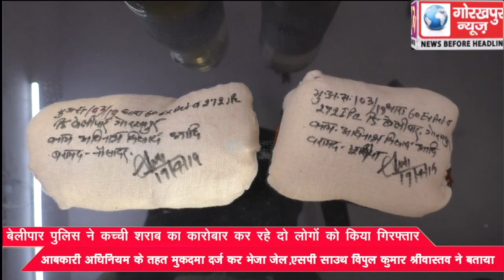बेलीपार पुलिस ने कच्ची शराब का कारोबार कर रहे दो लोगों को किया गिरफ्तार, आबकारी अधिनियम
बेलीपार पुलिस ने कच्ची शराब का कारोबार कर रहे दो लोगों को किया गिरफ्तार, आबकारी अधिनियम के तहत मुकदमा दर्ज कर भेजा जेल